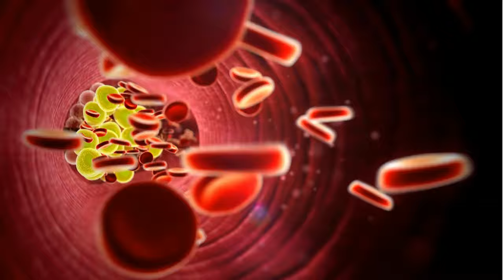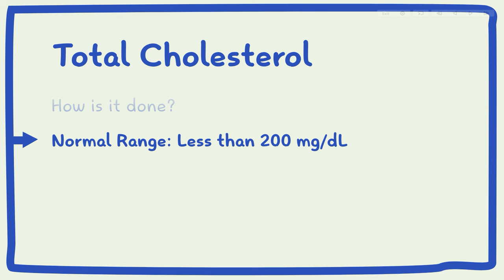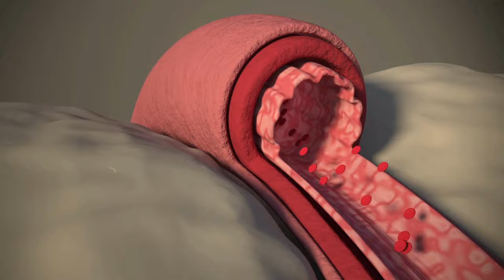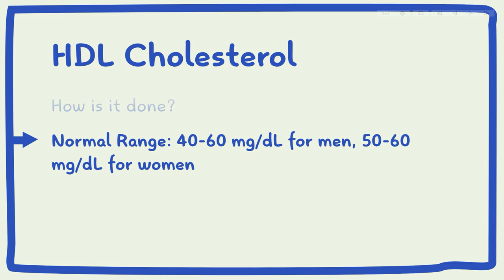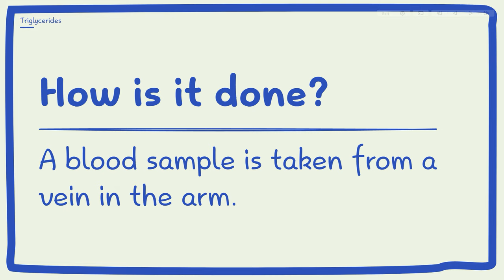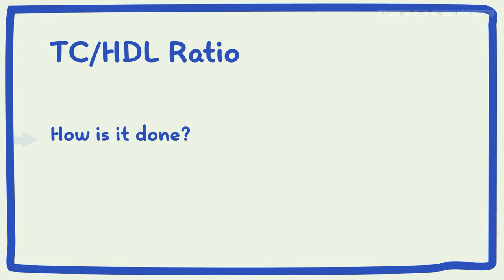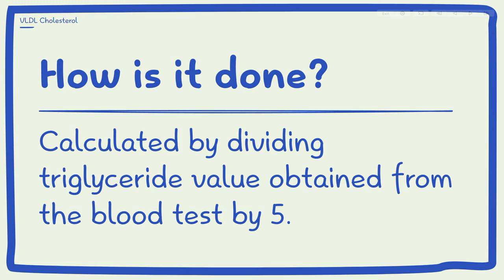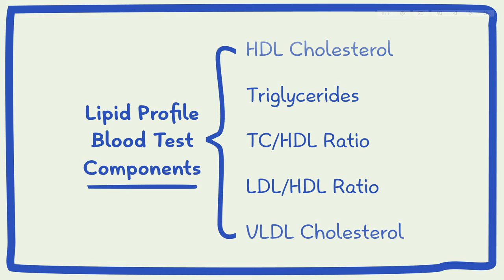Lipid profile test in hindi | lipid profile test kya hota hai | lipid profile test normal range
Title: Understanding Lipid Profile Tests: Procedure, Interpretation, and Cholesterol Health | Shomu's Biology

Description:
Welcome to Shomu's Biology! In this video, we explore the topic of lipid profile tests, providing valuable insights into understanding cholesterol levels, assessing lipid profiles, and interpreting lipid profile test results. Whether you're a student, a medical professional, or someone interested in cholesterol health, this video will provide you with a comprehensive understanding of lipid profile tests.

Join us as we delve into the significance of lipid profile tests in evaluating cholesterol levels and identifying potential lipid disorders. We'll discuss the components of a lipid profile test, including measurements such as total cholesterol, HDL cholesterol, LDL cholesterol, and triglycerides.

For our Hindi-speaking viewers, we have included explanations of lipid profile tests in Hindi (lipid profile test in Hindi). Explore what a lipid profile test is in Hindi (लिपिड प्रोफाइल टेस्ट क्या है) and gain a deeper understanding of its significance.

Learn about the interpretation of lipid profile test results and how they reflect overall cholesterol health. We'll explain the normal range of lipid profile test values and how they can vary based on age, sex, and overall health.

Understand the importance of cholesterol and how imbalances in lipid levels can contribute to various health conditions. We'll discuss the implications of high LDL cholesterol, low HDL cholesterol, and elevated triglyceride levels, highlighting the significance of early detection through lipid profile tests.

Explore the lipid profile test report and gain insights into interpreting various parameters, such as total cholesterol, HDL cholesterol, LDL cholesterol, and triglyceride levels. We'll explain how these measurements can help identify lipid abnormalities and guide appropriate treatment strategies.

Stay informed about the latest developments in cholesterol health, gain a deeper understanding of lipid profile tests, and empower yourself with knowledge to maintain optimal cholesterol levels.

Join us on this educational journey to expand your understanding of lipid profile tests and cholesterol health!